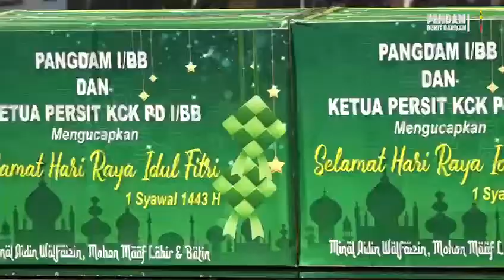𝗞𝗔𝗦𝗗𝗔𝗠 𝗜/𝗕𝗕 𝗣𝗜𝗠𝗣𝗜𝗡 𝗣𝗘𝗡𝗬𝗘𝗥𝗔𝗛𝗔𝗡 𝗕𝗜𝗡𝗚𝗞𝗜𝗦𝗔𝗡 𝗛𝗔𝗥𝗜 𝗥𝗔𝗬𝗔 𝗜𝗗𝗨𝗟 𝗙𝗜𝗧𝗥𝗜 𝟭𝟰𝟰𝟯 𝗛/𝟮𝟬𝟮𝟮 𝗠